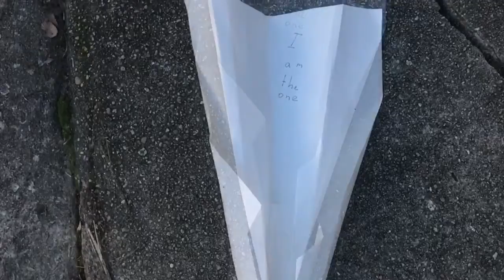Breath of Explanation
The tunnel produces secret knowledge, yet we long for light